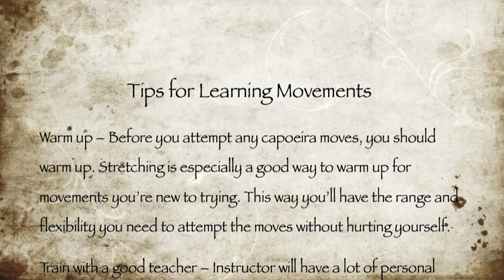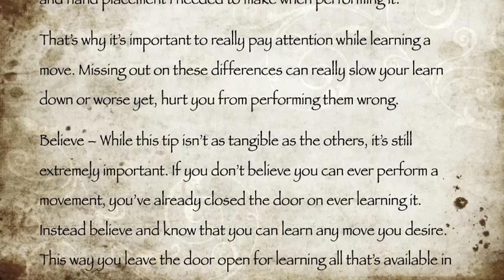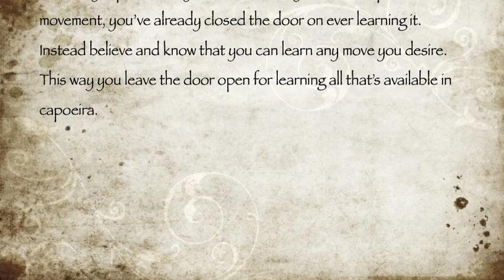Workshop with Mestre Acordeon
Capoeira Workshop with Mestre Acordeon
at University of Illinois at Chicago, Student Recreational Facility